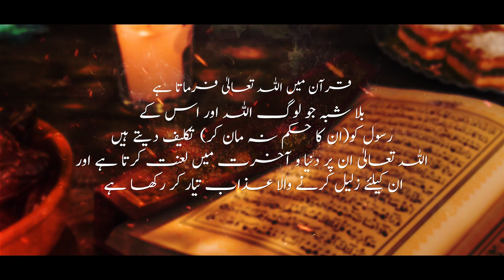Zaleel Karnay Wala Azaab